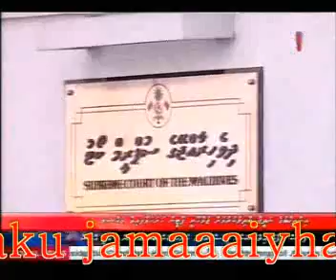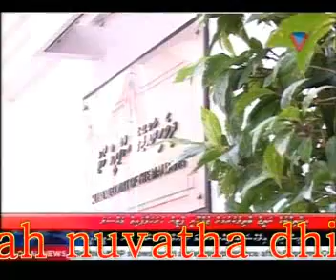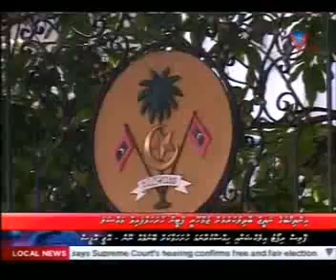2013 09 24 02 DVD VIDEO RECORDER Title 01 011 001